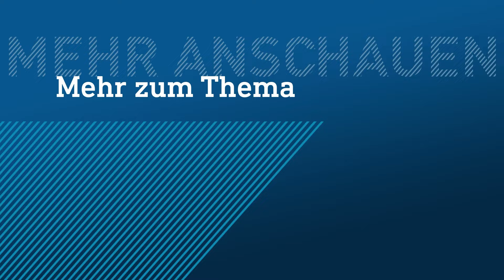Biker schwer verletzt: Autofahrer flieht, Polizei fasst ihn wenig später | hessenschau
Schwer verletzt wurde ein Motorradfahrer in der Nacht bei einem Unfall in Rüsselsheim. Dort versuchte ein 42 Jahre alter Autofahrer auf dem Kurt-Schumacher-Ring zu wenden, wie die Polizei heute Morgen berichtete, und übersah dabei den heranfahrenden Biker. Die 21-Jährige erlitt schwerste Verletzungen bei dem Zusammenstoß.

Der Pkw-Fahrer floh noch vor dem Eintreffen der Rettungskräfte von der Unfallstelle. Nach "intensiven Fahndungsmaßnahmen", so die Polizei, konnte der Mann aber wenig später ausfindig gemacht werden. Er besitzt nach ersten Erkenntnissen keinen Führerschein. Zudem wurde bei ihm eine Blutentnahme angeordnet.